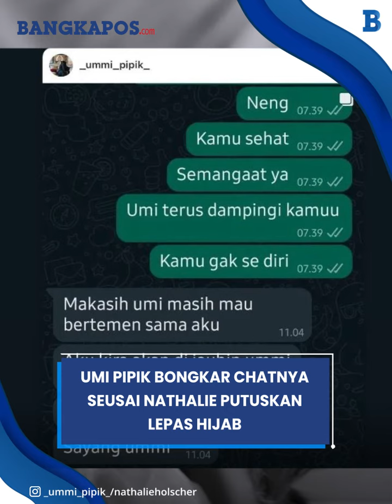Umi Pipik Bongkar Chatnya seusai Nathalie Putuskan Lepas Hijab, Sempat Mengira Bakal Dijauhi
Sementara dalam unggahan Instagram Umi Pipik, Selasa (11/7/2023), ia juga mengunggah isi percakapannya dengan Nathalie Holscher.
Dalam pesannya, Umi Pipik memberikan dukungan dan doa untuk kesehatan Nathalie.
Mendapati pesan tersebut, Nathalie pun berterima kasih pada istri mendiang Ustaz Jeffry itu.
VP:Agus